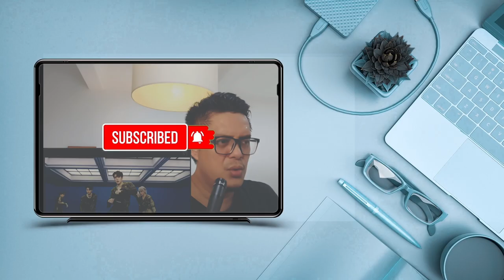EXO CHEN X PUNCH - EVERYTIME Son of the Sun OST Part.2 | SOUND ENGINEER REACT